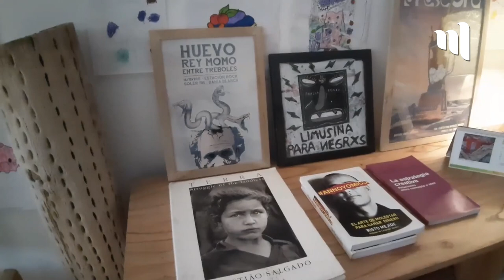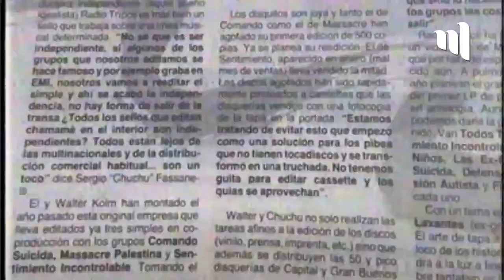PampeanosEnCasa – FACUNDO DI NÁPOLI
En CasaDeLaPampa te invitamos a compartir un rato de cuarentena con el diseñador y músico pampeano Facundo Di Nápoli, quien nos cuenta cómo es trabajar en Casa durante el aislamiento. No te lo pierdas!